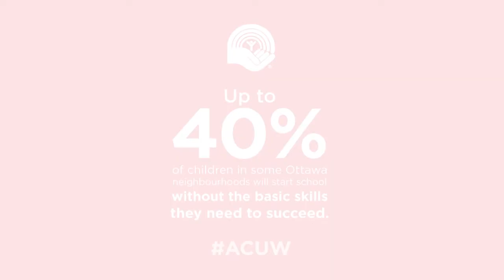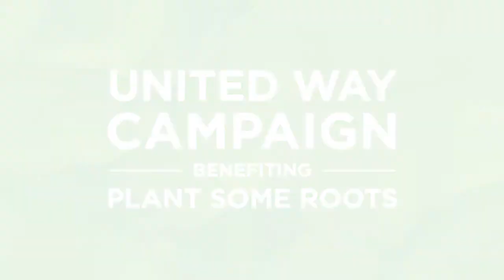Algonquin College 2013 United Way Campaign Trailer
A new campaign is coming to Algonquin College but the commitment remains the same. We're continuing a movement of action and pledging support to ensure our most vulnerable are cared for.

One Campaign. October 18, 2013. Make the Pledge.